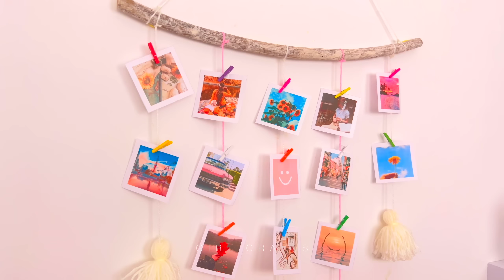8 DIY ROOM DECOR IDEAS YOU WILL LOVE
8 DIY ROOM DECOR IDEAS YOU WILL LOVE

00:00 Pink Ribbon Canvas Idea
01:22 Easy Wall Decor Idea
01:53 Blue Canvas Decor Idea
02:45 Amazing Photo Holder Idea
03:38 Hot Air Balloon Ceiling Decor
04:28 Tassel Wall Decor Idea
05:23 Special Cloud Decor Idea
06:16 Unicorn Calendar Idea